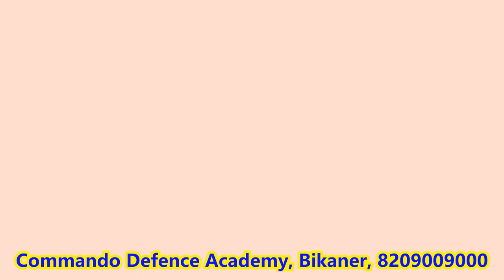निर्जला ग्यारस को पिलाया शीतल पेय @commando defence academy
Best physical Institute in Rajasthan
youtube ID : @Commando Defence Academy, Bikaner
help line number - 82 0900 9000